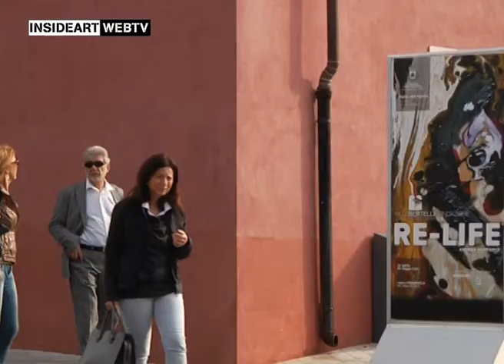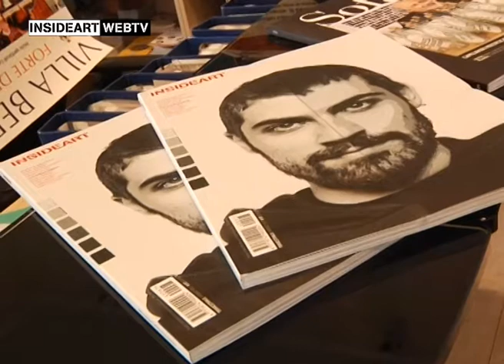Sampaolo a Forte dei Marmi